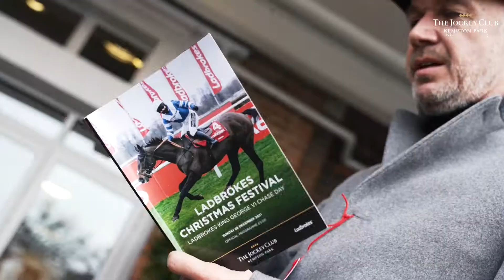Ladbrokes Christmas Festival - King George VI Chase Day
26 December 2021